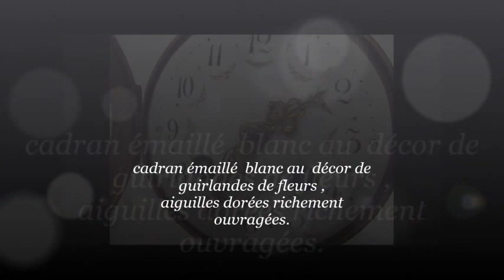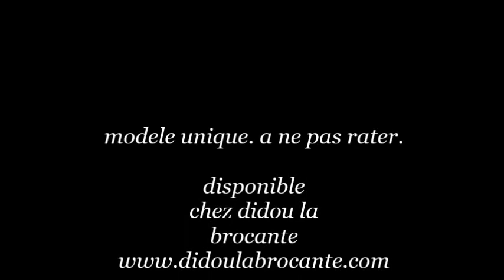PENDULE BRONZE MARBRE BLANC mouvement de paris f martin medaille d'or PARIS 1900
RARE HORLOGE  de style louis XVI en bronze  et marbre blanc
 Pendule allégorie aux "Amours de Bacchus" en bronze patine brune, putti et guirlandes fleuries, socle quadripolaire aux piétement de style louis XVI, surmonté de  2 centaures au buste et frimousses d'Angelots en cariatide époque 1900 début XXème siècle.
 son mouvement de paris
f. martin médaille d'or PARIS 1900
sa molette est estampillée système brocot
il sonne les heures et les demi heures d'un son cristallin (voir film sur youtube)
cadran émaillé  blanc au  décor de guirlandes de fleurs est en parfaite condition ,il possède des aiguilles dorées richement ouvragées.
Elle mesure
44 cm de haut = 17.32  inches
31 cm   de large = 12.2 inches

RARE CLOCK Louis XVI style bronze and white marble
 Pendulum allegory to "Amours de Bacchus" bronze brown patina, flower garlands and putti, quadrupole base to base in Louis XVI style, topped by the bust and two centaurs frimousses of Cherubs in cariatide 1900s early twentieth century.
 its movement paris
f. martin gold medal PARIS 1900
its dial is stamped Brocot system
it strikes the hours and half hours of crystal clear sound (see film on youtube)
white enamel dial with decorative garlands of flowers is in perfect condition, it has richly ornate gilded hands.
It measures
44 cm high = 17.32 inches
31 cm width = 12.2 inches

hello and good came to my youtube channel

A strand of art deco, vintage perfume, designer zest, an industrial edge, a finger ... leather furniture, decorative items, lamps, tables ... the flea market, the former French watchmaking clockwork spit, you will discover Kinds All-In antiquity, art deco, vintage, contemporary, Objects Rare, unusual, originals, fun, useful useless ALL Kinds of treasures who will embellish your decor. .. Improve Your daily. Feel Not to Sign the Useful and enjoyable Coming find the object of your dreams! I'll add regular New! I wish you a pleasant visit.